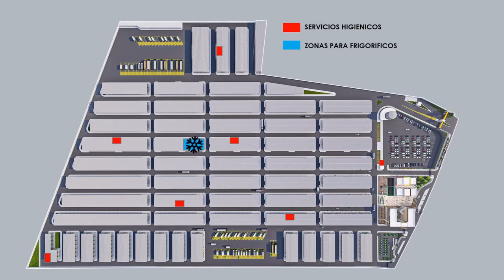NUEVO GRAN MERCADO MAYORISTA ECOLÓGICO DE TRUJILLO (PERÚ) 🇵🇪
⛔ IMPORTANTE:
Este video fue  una creación audiovisual que se basó en la recopilación de distintos medios audiovisuales para la realización de este video . La ley de copyright de los Estados Unidos de América específica que todo video cuyo propósito sea de entretenimiento ; reportaje ; investigación ; educación o comentario no infringe los derechos reales de autor de los comentarios y por lo tanto se considera  "Uso justo" bajo la ley Estadounidense. Este canal no tiene beneficios de ninguna parte y no esta monetizado. Solo es de divulgación e información que es lo que interesa, sin recibir nada a cambio.

Trujillo es la ciudad mas prospera y culta del país. Aspira ser la ciudad y región líder del país. Es la capital de la región de La Libertad, la ciudad más poblada del norte del Perú. Trujillo - La Libertad tiene una población al 2022 de 2, 128 828 y Trujillo con una población de 1, 483 848 en su área metropolitana y valles pueblos cercanos

Se encuentra ubicada en la costa norte peruana, a una altitud media de 34 msnm en la margen derecha del río Moche a orillas del Océano Pacífico, en el Valle de Moche o Santa Catalina y se extiende sobre una superficie aproximada de 1769 Km2.
Trujillo, Ciudad de la Eterna Primavera. Ubicada en la parte noroeste de Perú, es la capital del departamento de La Libertad.
Trujillo, se halla próxima a las costas del océano Pacífico, en una región costera productiva de irrigacion
Su economía está basada principalmente en la agroindustria, manufactura, servicios, comercio, construcción, banca y finanzas, comunicaciones, etc en la producción de caña de azúcar, arándanos, alcachofas, espárragos y paltas y todo tipos de frutas, verduras ya alimentos que son cultivados y procesados para la exportación.
Ciudad de Trujillo - Perú 2023
Ciudades del Peru
ASÍ SE VE AHORA LA CIUDAD DE TRUJILLO - PERU 2023
ASI SON LAS ZONAS CARAS DE TRUJILLO - PERU
ZONAS CARAS DE PERU 2023
 !IMPRESIONANTE!
TRUJILLO 2023
trujillo drone
PERU 2023
PrOYECTOS EN PERU 2023
PERU 2023
PERU 4K
TRUJILLO - PERU 2023
LA NUEVA CIUDAD DEL PERU
PROYECTOS DE PERU 2023
Ciudad Moderna y Futurista
Las 5 ciudades mas importantes el Peru
4k
La Bella Ciudad de la Eterna Primavera
Latinoamerica
Madrileños en el mundo
CIUDADES DE PERU 2023
Trujillo City
Lima City
Las 10 Metropolis mas grandes de America
Ciudades de Latinoamerica
Megaciudades de Latinoamerica
TRUJILLO - PERU
TRUJILLO EL MEJOR VIDEO
La Metrópoli del Norte
Una Metropoli Creciente
La segunda ciudad mas importante del Perú
Perú | Trujillo City view in 2023
EL MEJOR VIDEO DE YOUTUBE
EL VIDEO MAS VISTO DE YOUTUBE
TENDENCIAS
Perú | Las ciudades mas pobladas
LAS MEJORES CIUDADES PARA VIVIR en peru
Construcciones en Perú 2020
Peru Drone
Trujillo Drone
LA SEGUNDA CIUDAD DEL PERU